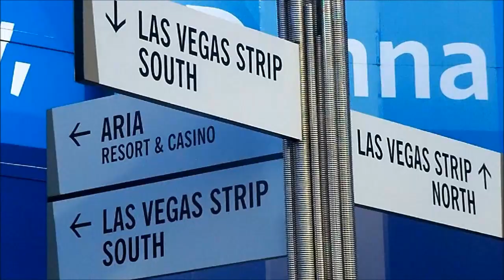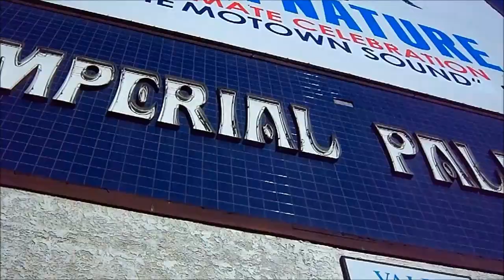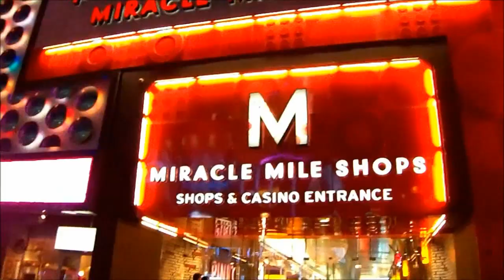Las Vegas 2012 Trip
My Trip to Las Vegas, NV ^^